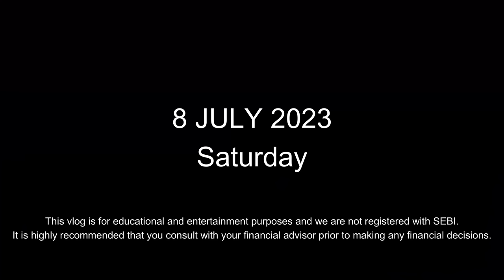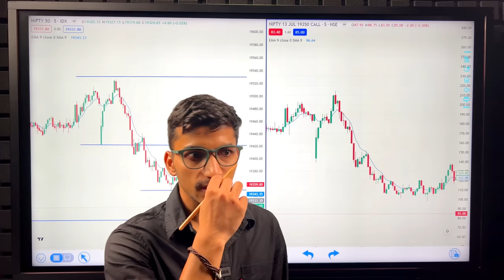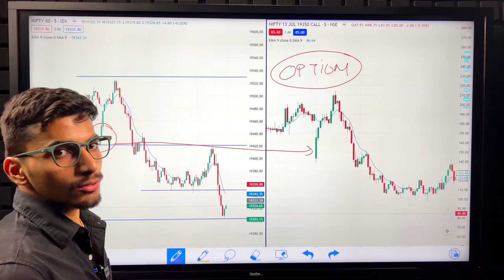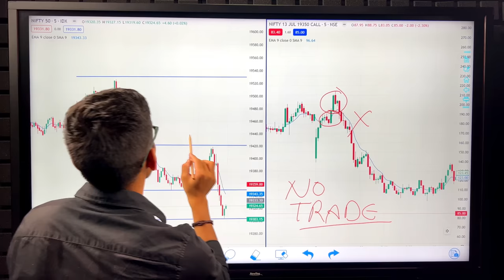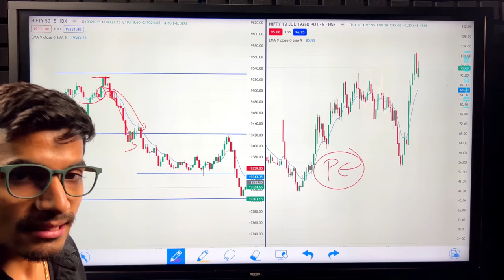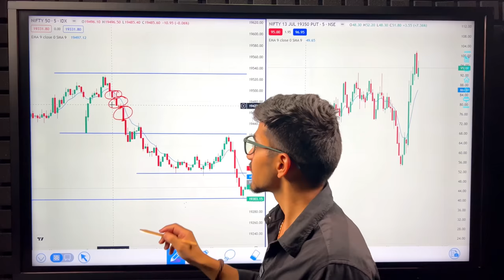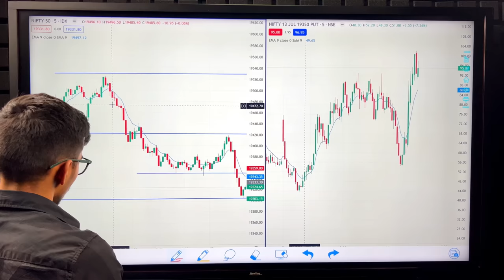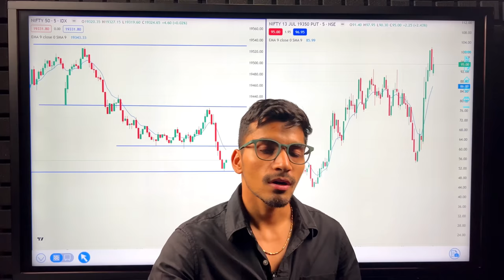Scalping Strategy: Important Update on the Big Bar Strategy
In this video, I'll be sharing my personal scalping strategy and providing a crucial update on the highly effective Big Bar Strategy. As a seasoned trader, I've honed my skills over the years and gained invaluable insights that I'm excited to share with you.

Scalping is a popular trading technique that involves making quick and frequent trades to capitalize on small price movements. It requires precision, timing, and a solid strategy, which is exactly what I'll be covering in this video. I'll explain the core principles behind my scalping strategy, including entry and exit points, risk management, and effective indicators to consider.